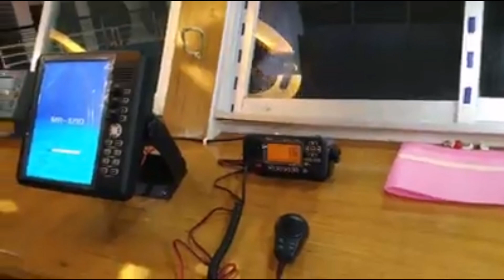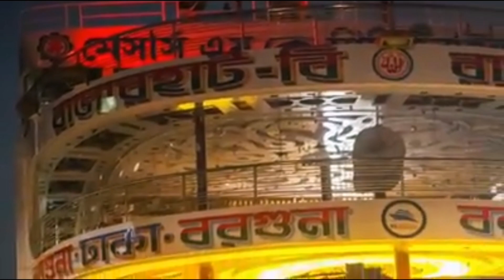বাংলাদেশের সব থেকে উন্নত মানের লঞ্চ সুন্দরবন সার্ভিস